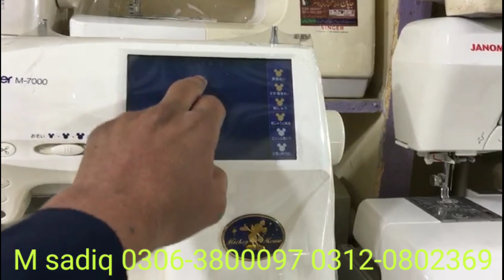imported low price multi-purpose sewing machines embroidery machines Chormal Road market quetta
imported Japanese embroidery machine , sewing machine prices in Jackson market karachi Pakistan.